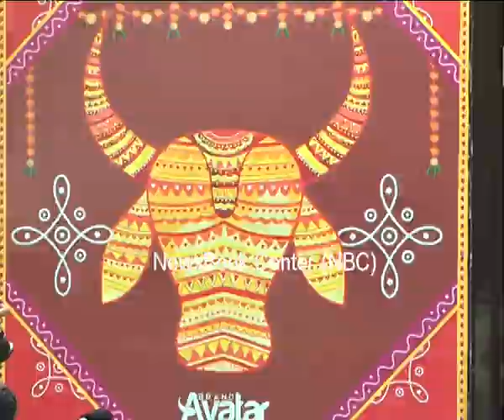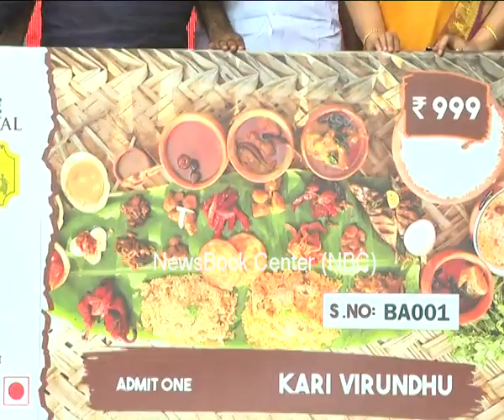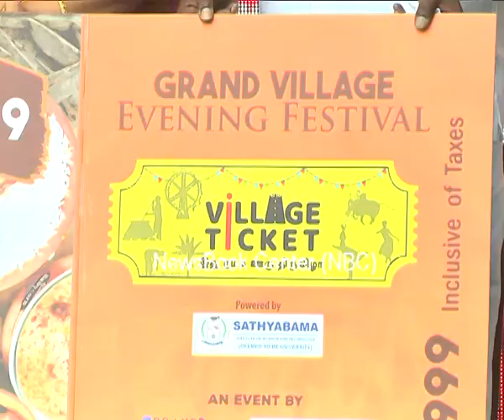Village Ticket to Uzhavar Unavu Unavu July 26 too at MGR Janaki College on announce meeting in Chenn